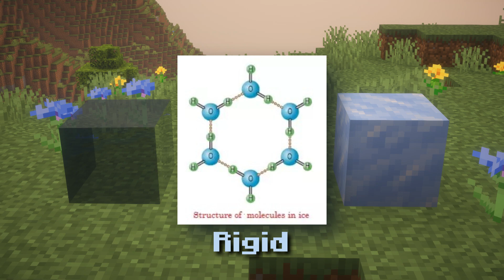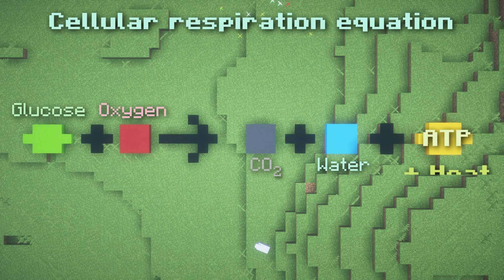The End of the Universe.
A different video, but one I hope you still enjoy.